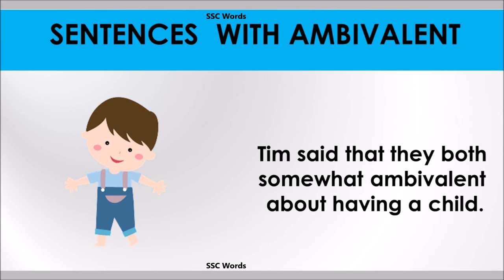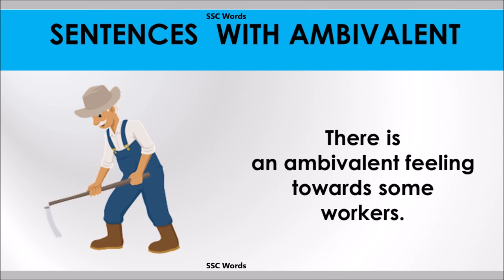Ambivalent - Improve English - Meaning and 5 sentences - GRE / CAT / GMAT word - SSC Words